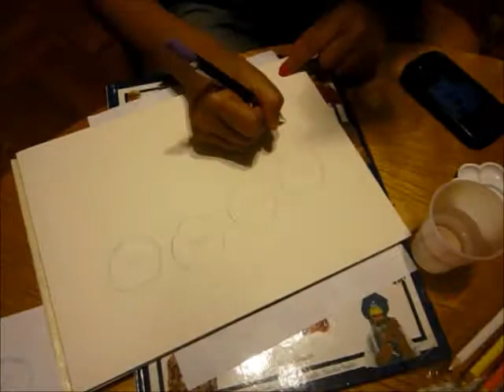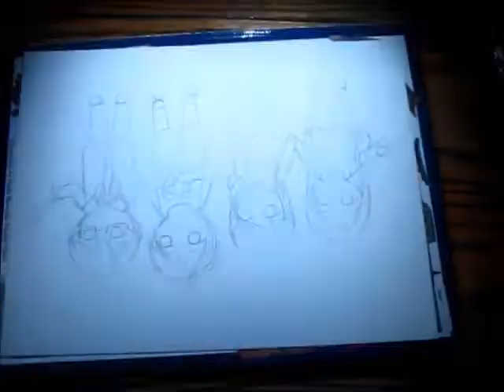Speed Art--A New Season Characters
Ehehehe...
Original  time was around 2-3 hours.

it belongs to fripSide

The song is Heaven is a place on Earth

(pst.. sorry this sucks. it's my first speed art video and it's just for fun

That is the story that goes with the character~